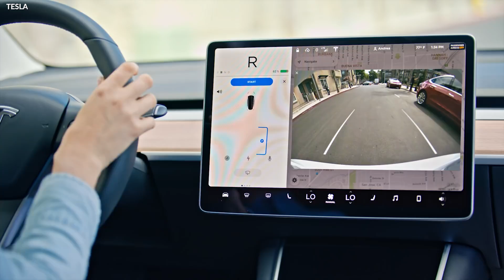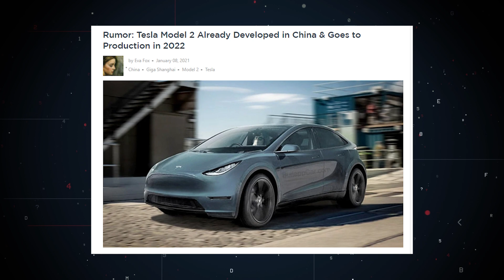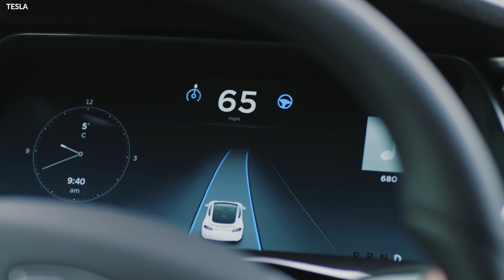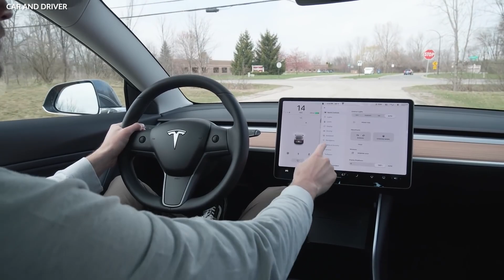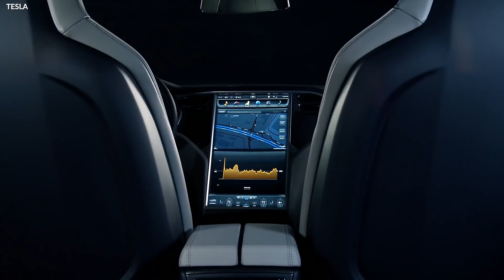Tesla Model 2: Coming In and Everything to Know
What Makes Tesla's $25,000 Model 2 So Special.

Tesla's Next Big Thing: The $25,000 Car.
Tesla Model 2: It's Coming.
What Makes Tesla's $25,000 Model 2 So Good.